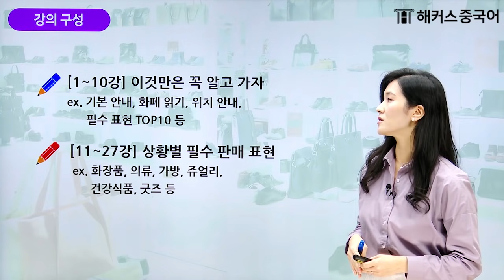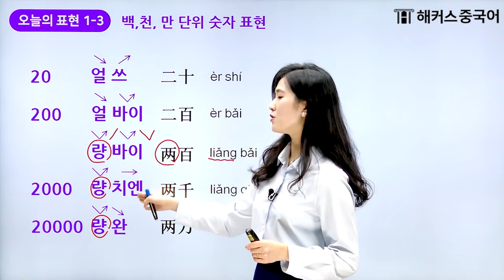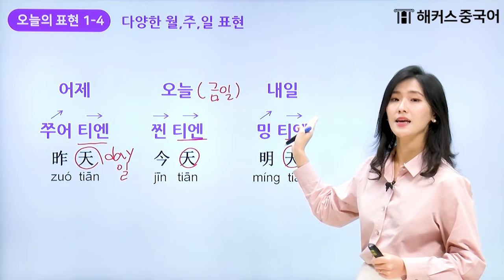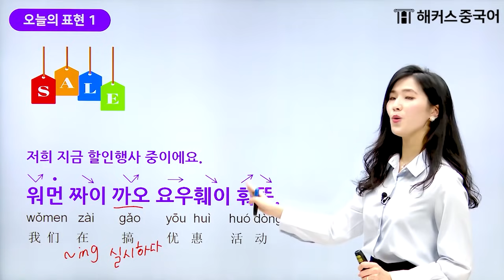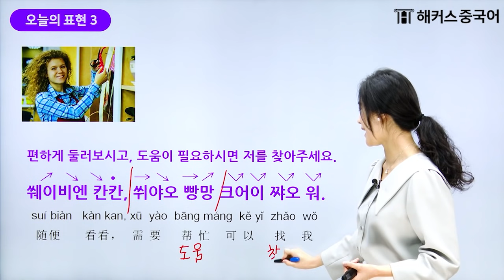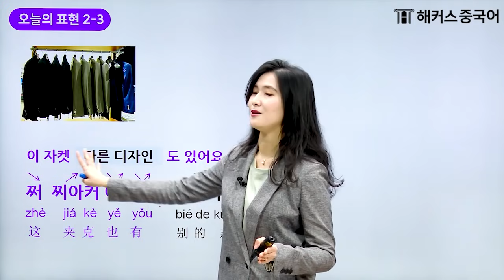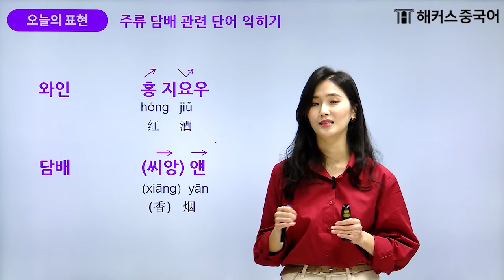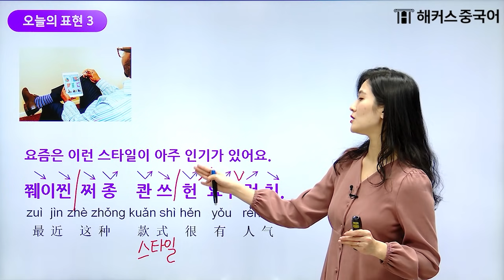[중국어배우기] 취업에 필요한 🔥실전 중국어회화 50문장 2시간 연속재생🔥ㅣ중국 취업 중국어기초 중국어인강 해커스중국어 이유리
📌50% 할인받고 중국어회화 완성하자

누구나 쉽게 배우는 판매 중국어회화!🔥
🥇중국어인강 1위! 해커스 유리쌤과
필수★중국어회화 50문장으로 취업 뽀개기!👊